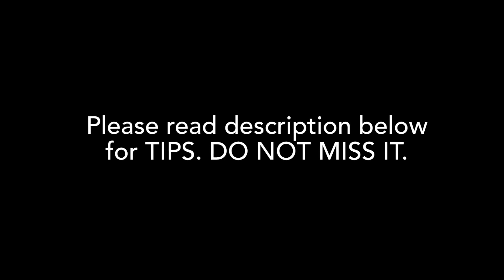You won’t stop cooking this Fish Recipe/ Crispy Fish Fillets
Fish Finger / Crispy Fish Fillets
TIPS:
1. After coating fish with breadcrumbs, it can be frozen for weeks… just bring to room temperature before frying and fry.
2. Always fry the fish in medium heat(for even cooking). Otherwise it will brown faster outside.

Serve FISH FINGER hot as starters or snacks with sauce and mayonnaise/ fresh cream.

Thank your for your patience in reading the TIPS. COMMENT your experience in cooking & tasting this recipe. Also CHECK my other recipes.
HAPPY COOKING & TASTING !!!